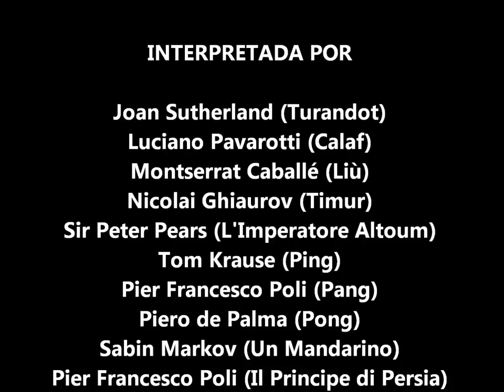Turandot 9: Act 2 Ho una casa nell'Honan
TURANDOT

Giacomo Puccini

Libretto:
Adami & Simoni

Director
Zubin Metha

Jonh Alldis Choir
Wandsworth School Boy's Choir

Recording in London, Kingsway Hall
August 1972

INTERPRETADA POR

Joan Sutherland (Turandot)
Luciano Pavarotti (Calaf)
Montserrat Caballé (Liù)
Nicolai Ghiaurov (Timur)
Sir Peter Pears (L'Imperatore Altoum)
Tom Krause (Ping)
Pier Francesco Poli (Pang)
Piero de Palma (Pong)
Sabin Markov (Un Mandarino)
Pier Francesco Poli (Il Principe di Persia)